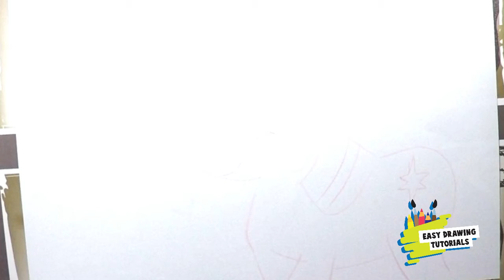How to Draw Easy Twillight sparkle